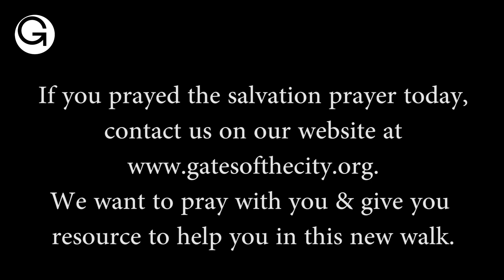Sunday Service - May 3rd 2020